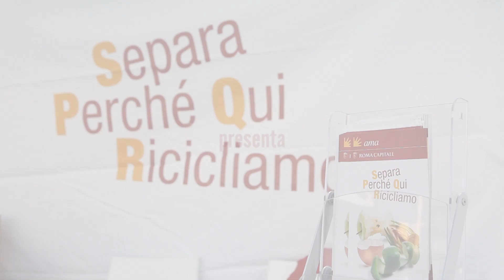AMA ROMA - campagna di sensibilizzazione raccolta differenziata 2012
Campagna di sensibilizzazione per la raccolta differenziata a cura di AMA Roma
2012